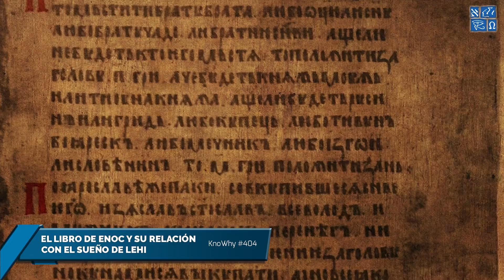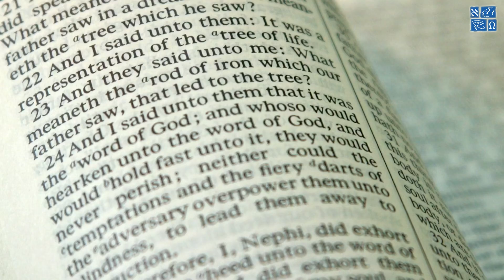El sorprendente libro de Enoc